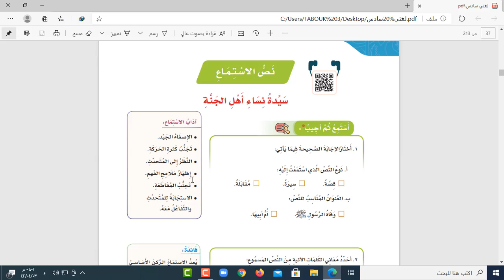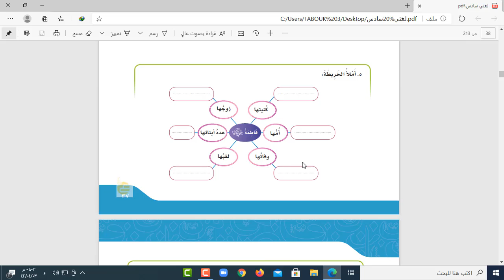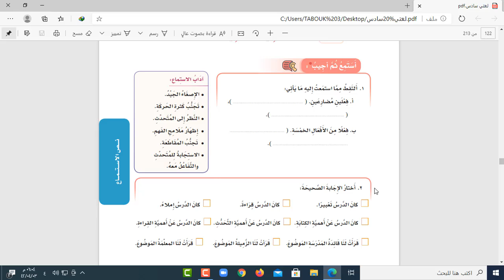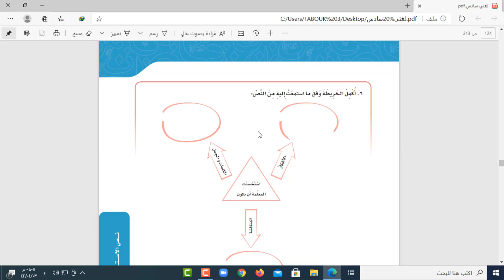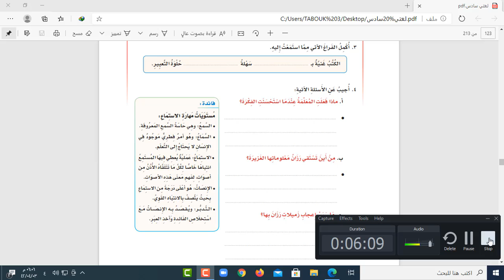مادة لغتي نص الاستماع الصف السادس الابتدائي